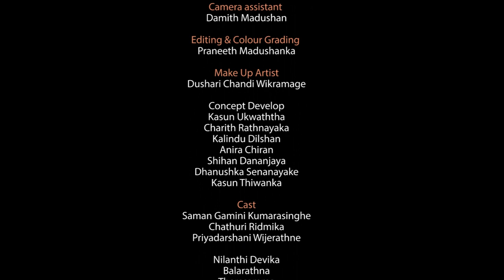කඩුක්කන් - A Short Film By Mayura Shan Randika & Aminda Rajapaksha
DOP –Praneeth Madushanka
Art Director – Dhanura Lakshitha
Camera assistant – Damith Madushan
Editing & Colour Grading - Praneeth Madushanka
Make up artist – Dushari Chandi Wickramage
Concept develop-  Kasun Ukwatta
  Charith Rathnayaka
  Kalindu Dilshan
  Anira Chiran
  Shihan Dananjaya
  Dhanushka Senanayaka
  Kasun Thiwanka

Cast – Saman Gamini Kumarasinghe
 Chathuri Ridmika
 Priyadarshani Wijerathne

 Nilanthi Devika
 Balarathna
 Theresamma
 D.G.Rohini
 Shiroma Rasiri
 Wasana Sandamali
 Dinesh Sathsara
 Tharushi Kawmini

Special Thanks – Head of Multimedia department senior lecture Wini Hettigoda
Lecture Anuja De Silwa
Lecture Shashika Theekshana
Visiting lecture Sudath Mahadiwlwewa
Manoj Sanjaya Rajapakshe
Sadisna Thilina
Malinda Thushara
Anurudda Pushpakumara
Tharindu Dilshan
Supun Lakruwan
Dilakshi Neranjana
Kawindya Kuleshi Gunasekara
Thison Nayanake
Kamal Kumara (Sampath aiya)
Chamalka Sandaruwan (Chammu aiya)
T.G. Aminda
Prasanna Karunajeewa (Sachin)
Jagath Karunajeewa